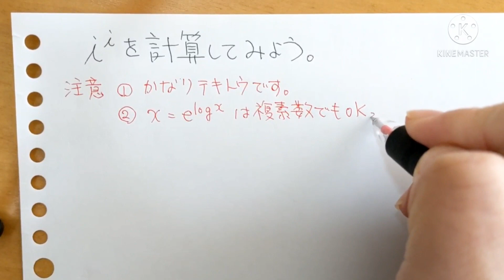この計算できますか？(No.159/複素数/iのi乗/オイラーの公式)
複素数を表現するときに使われる、虚数単位iをi乗したらいったいどんな数になるか知っていますか？という問題です。高校数学までの範囲で考えると、かなりあいまいで厳密性０ですが、「こんな雰囲気」ということで見てもらえるとうれしいです。